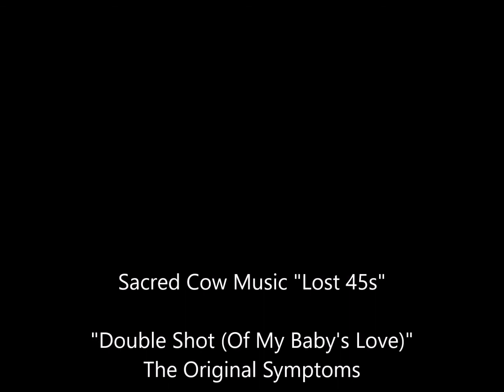Double Shot Of My Baby's Love The Original Symptoms